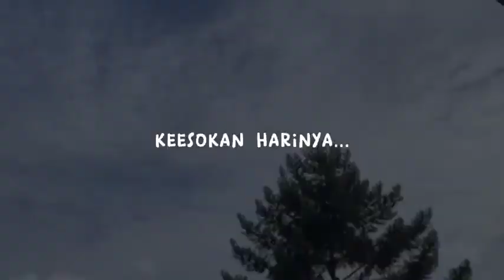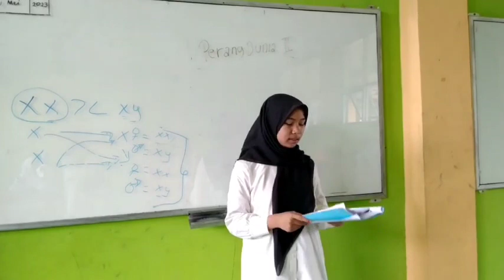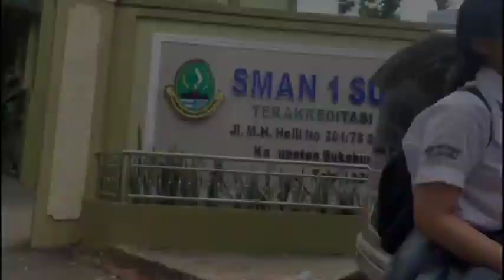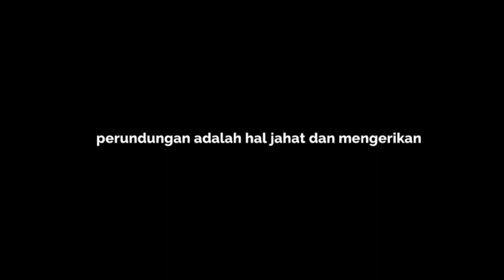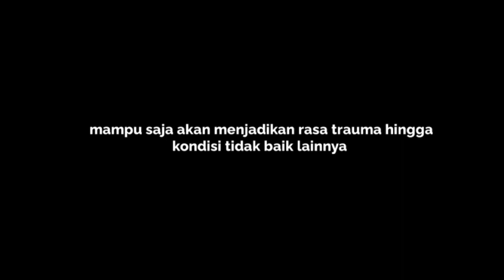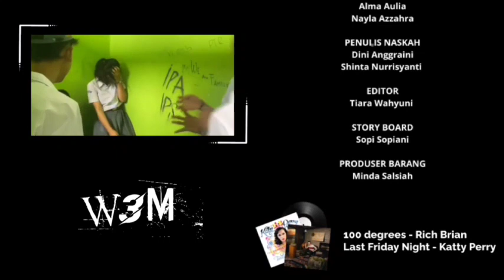What's Wrong With Me¿ - Short Movie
CAST
•Fitria Ekasanra
•Aulia Bilqisty
•Zahra Lutfiah
•Hilmyadliyanie Radhwa
•Dhimas Aditya Sanjaya
•Noval Dikri
•Muhammad Yusril
•M Solehudin Rizki
•Maryani
•Ferisca Anggraeni
•Rizky Daffa Arrasya
•Nyimas Siti Nur Cahya Melani
•Muhammad Raihan Putra Eka Rustandi

CREW
•Produser:
  -Rizky Daffa Arrasya
•Sutradara
  -Tiara Wahyuni
  -Hilmyadliyanie Radhwa
•Kameramen:
  -Alma Aulia
  -Nayla Azzahra
•Editor:
  -Tiara Wahyuni
•Penulis Naskah / Skenario:
  -Dini Anggraini
  -Shinta Nurrisyanti
•Story Board:
  -Sopi Sopiani
•Produser Barang:
  -Minda Salsiah